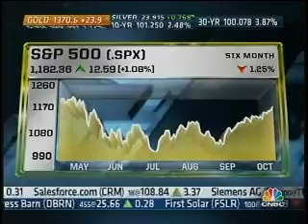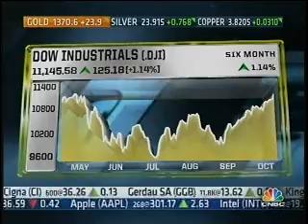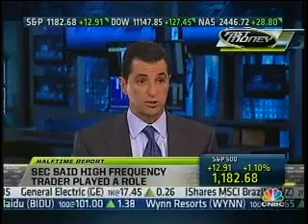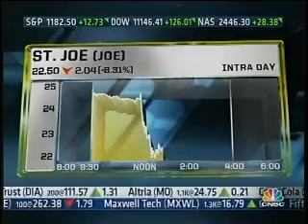Joe Saluzzi on Fast Money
Joe discusses HFT and Flash Crash.